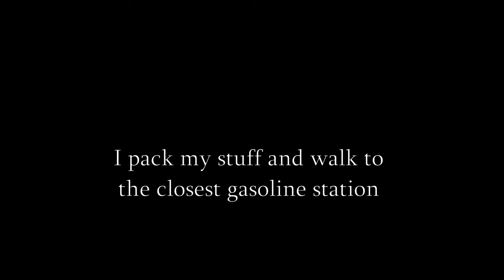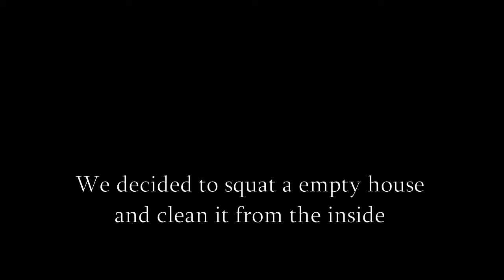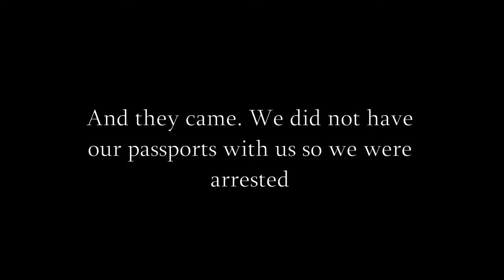SHOCKING PRISON ADVENTURE GREECE | Story 13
Wild-camping and  adventurous hitchhiking, I am traveling from Vienna towards Greece where I have the shock of my life, being fooled by a priest to end up in jail for a night.